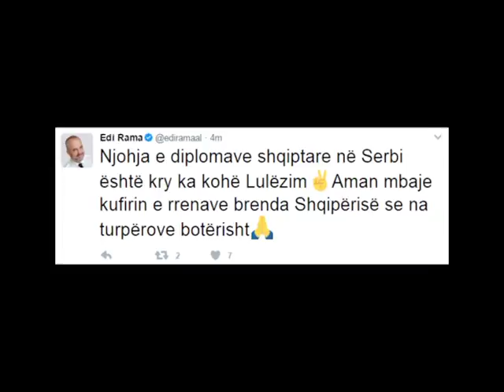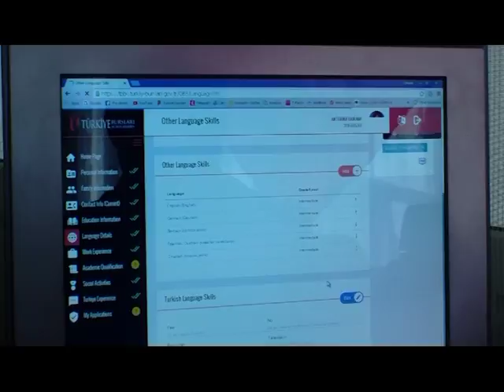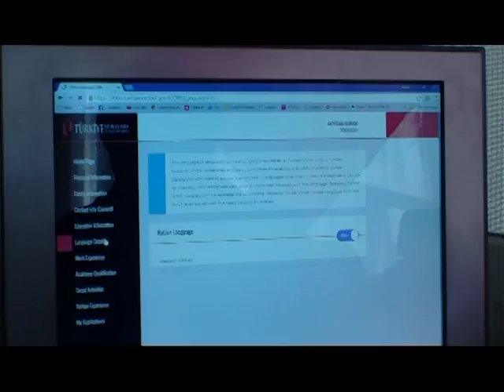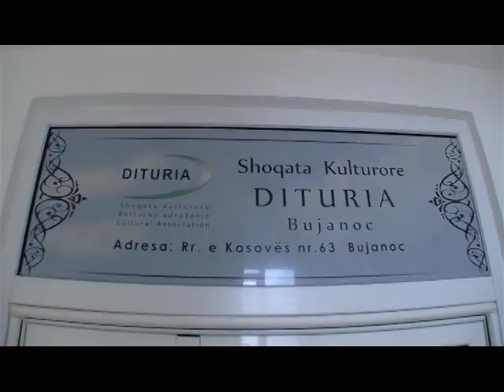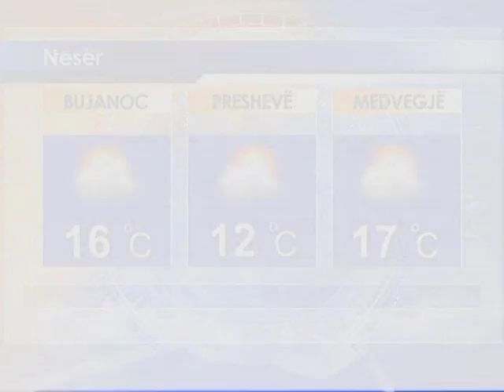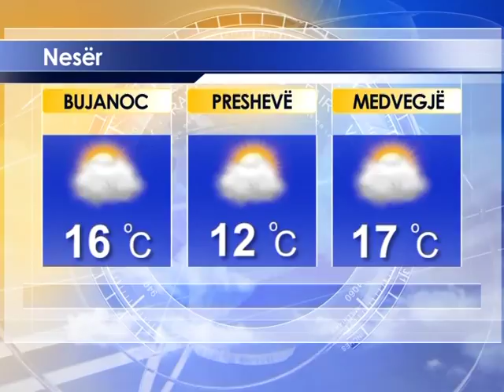Spektri Info - 27.03.2017